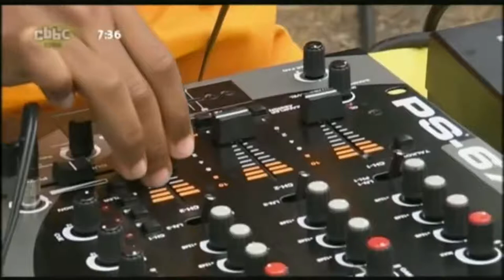Tracy's epic house party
this video is trash, why do you watch this crap?